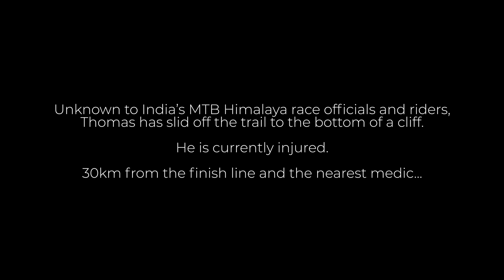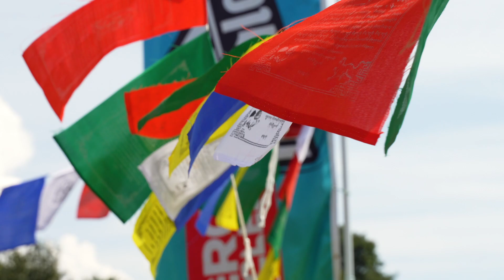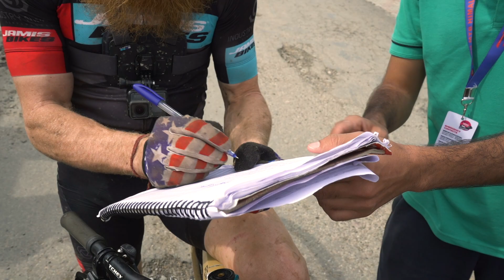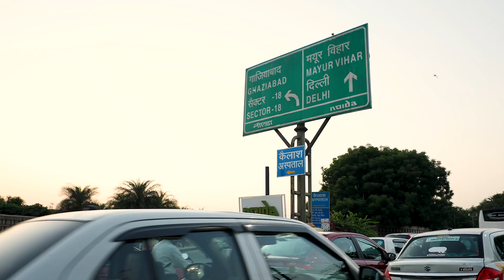This is MTB Himalaya : The Toughest Climb | Ep. 5 | Jamis Portal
The Series Finale
This is MTB Himalaya : The Toughest Climb
Featuring the all-new Jamis Portal C1
jamis3VO.com

Portal
Full Suspension Mountain Bike

Starring Jamis Athlete, Thomas Turner

Video Produced by Jamis Bikes

Camera Operator and Editor: Anthony J. Milio

Additional Race & Aerial Footage Provided by: Carlos Jimenez, Kunal Chauhan, Nitant Kumar, Vikas Balram and Aman Sharma

Thumbnail Photo by: Sandip Sakharkar

Shot on location In and Around Bir, New Dehli and Agra, India

Song: "The Hunted" by Jo Blankenburg

MB01UZ64GTIL6P5